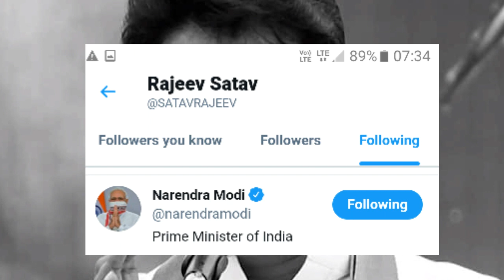Rajiv satav ji प्रधानमंत्री मोदी को फॉलो करते थे